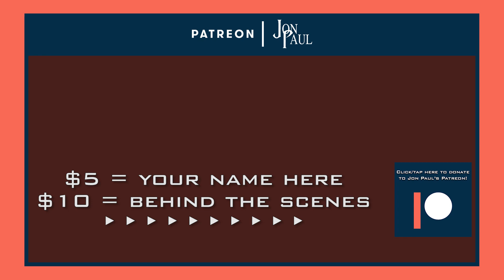"What if God Was One of Us" [Joan Osborne cover] by Jon Paul ft. Sidney Thornton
"What if God Was One of Us" by Jon Paul ft. Sidney Thornton on violin
Originally by Joan Osborne
Performed September 28, 2016